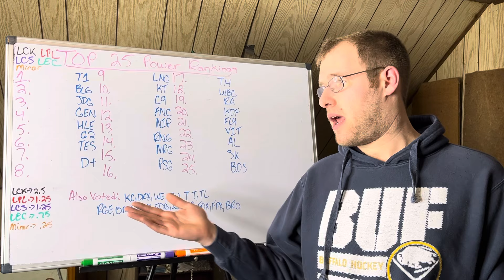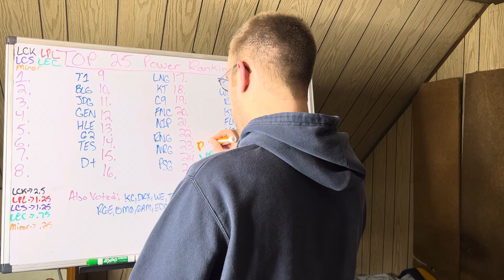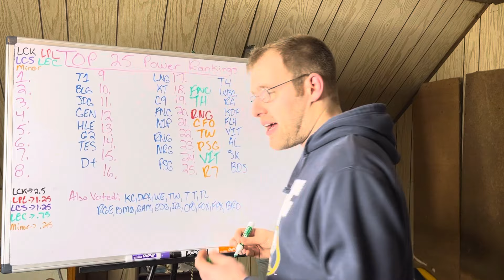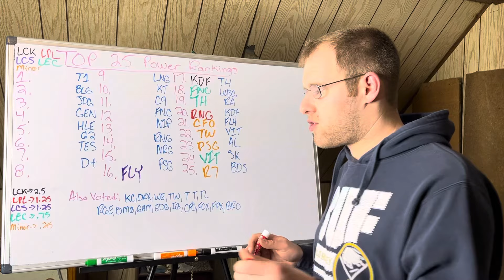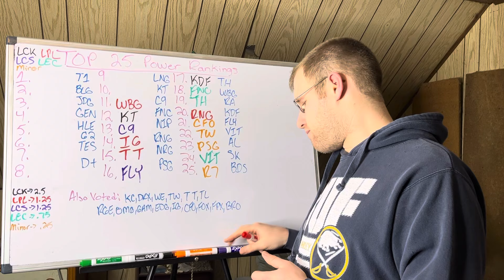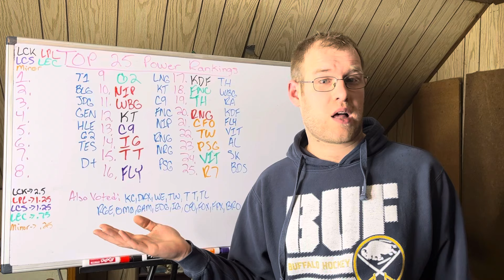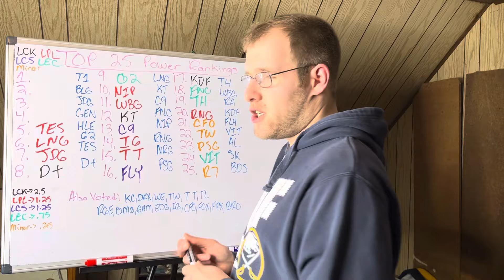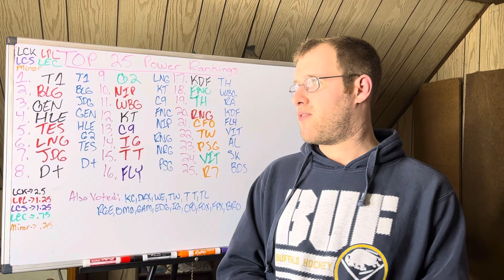My Lol Esports Top 25 Power Rankings (1/11/24)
This video goes over my top 25 power rankings of lol esports.